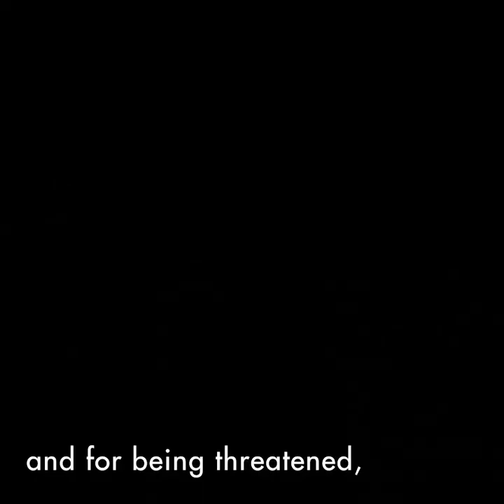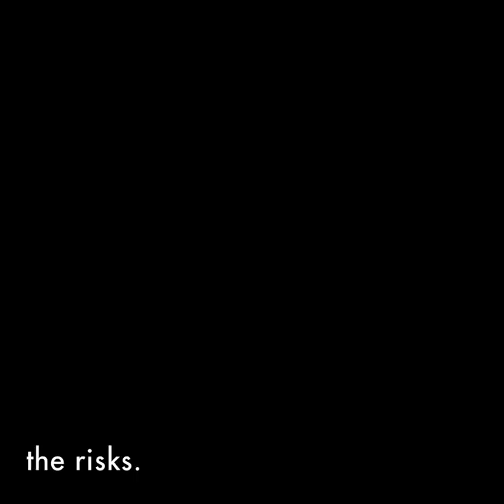Fighting for recognition and justice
Moises Borges and Leticia Oliveira are environmental human rights defenders with the Movement of those Affected by Dams (MAB), a Brazil-based grassroots movement that fights for the rights of communities affected by dams. They were recently in Geneva highlighting the plight of those dealing with a recent dam collapse.

Photo credit: Isis Medeiros